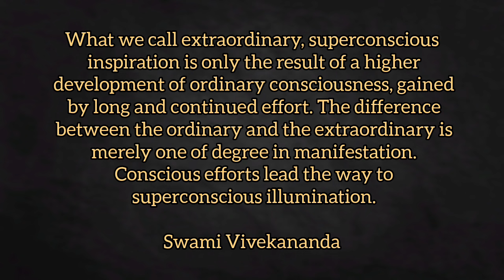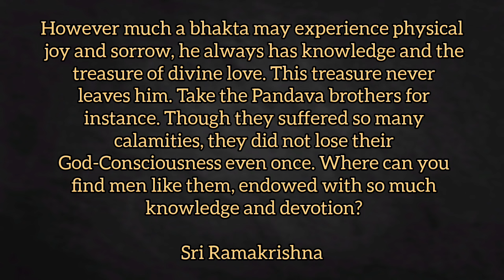Qualifications For Bhakti And Jnana | Swami Sarvapriyananda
Note: This is not an official channel of Swami Sarvapriyananda and This video have there is a lecture given by Swami Sarvapriyananda but not uploaded by him in this channel